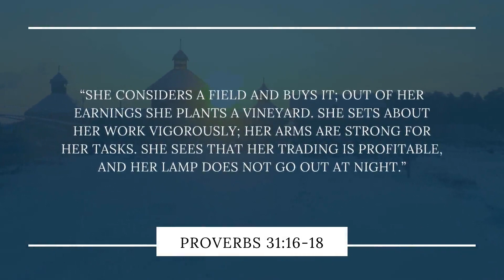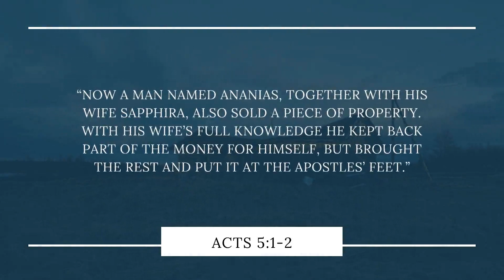5 Bible Verses About Real Estate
Here is a collection of 5 Bible verses about real estate investing in some capacity. Though the intent of each verse may not be to specifically address real estate investing, I do think that these Bible verses can be used to show how we can be utilizing our investing to benefit the Kingdom of God.

As a real estate agent and investor myself, I enjoy coming across Bible verses that discuss real estate in some way.

Are there other Bible verses you have found that mention real estate? Share them in the comments!

💎Helpful Links💎

🏠 Passive Real Estate Investing app I use

💰The App That Earns Us HUNDREDS

Are you ready to get on your own personalized path to BIBLICAL FINANCIAL FREEDOM?

If so, I'd love to invite you to jump on a 💰complimentary money coaching call💰 to help you identify the top 3 things you need to take action on TODAY in order to set yourself up for true financial freedom.